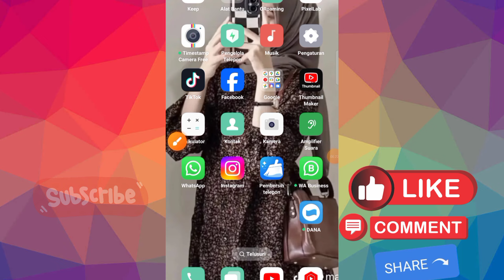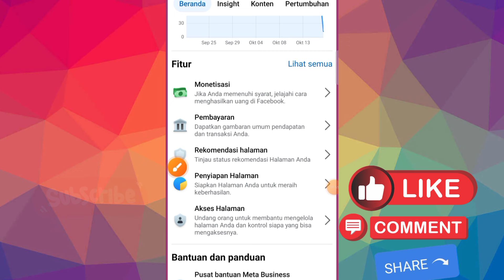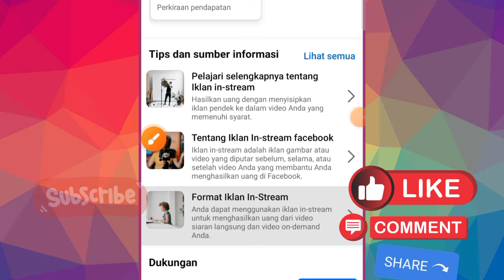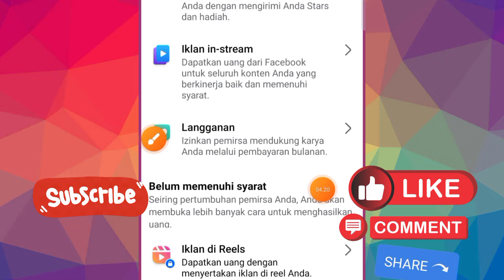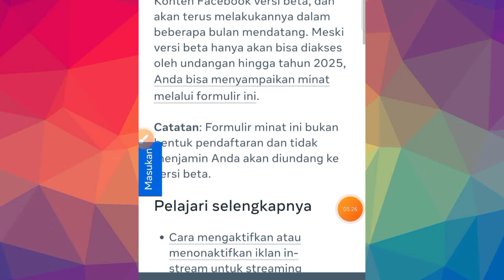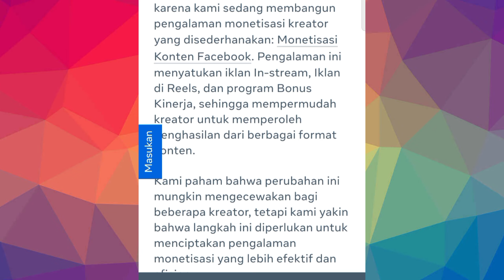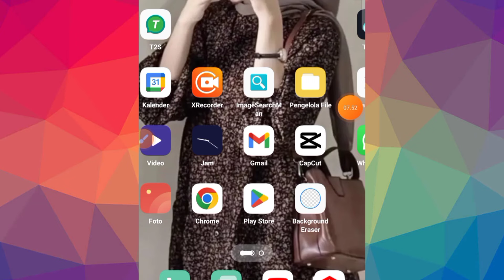IKLAN IN STREAM FACEBOOK TERBARU ! SYARAT MENDAPATKAN MONETISASI KONTEN BETA FACEBOOK